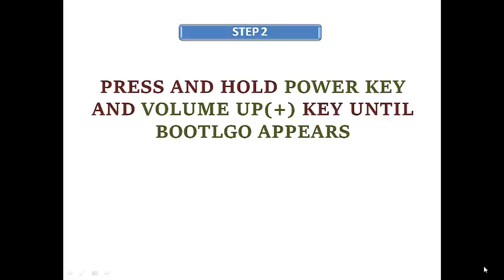Archos 55 Platinum Hard Reset